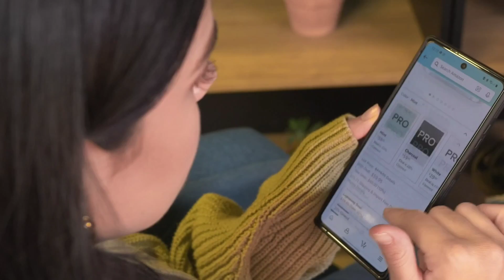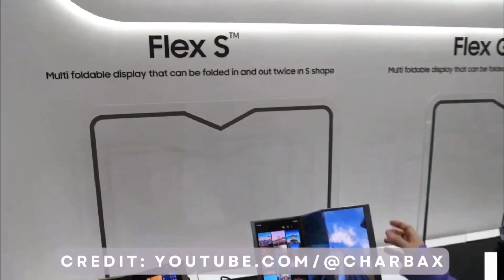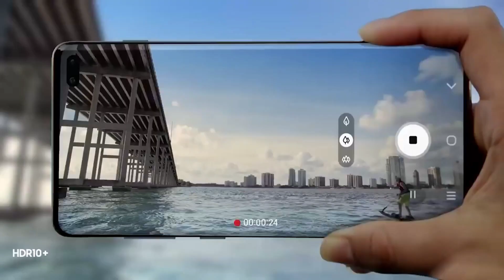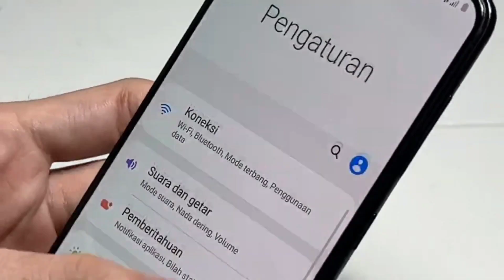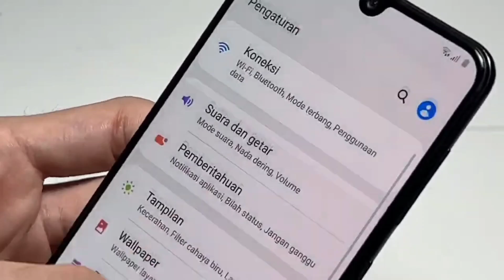PERBEDAAN DYNAMIC AMOLED DAN SUPER AMOLED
Dynamic AMOLED dan Super AMOLED adalah dua teknologi layar yang digunakan pada smartphone terkini. Keduanya menawarkan pengalaman visual yang luar biasa dengan warna yang kaya dan kontras yang tinggi. Namun, ada perbedaan yang menarik antara keduanya yang membuat setiap teknologi memiliki daya tariknya sendiri. Apa ya? Yuk, temukan jawabannya!